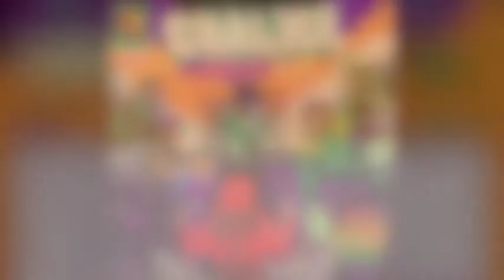Chalice Warriors VOL4 2-43 NINJAMAN & KIPRICH "Nothing They Can Do"